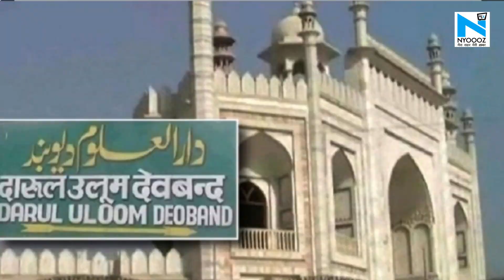Darul Uloom Deoband ने जारी किया फतवा, कहा- बकरीद पर कुर्बानी देनी ही होगी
दारुल उलूम देवबंद से एक शख्स ने बकरीद के मौके पर फतवा मांगते हुए पूछा कि क्या हम जिस पैसे से कुर्बानी करते हैं उन पैसों को गरीबों में दे सकते हैं? दारुल उलूम देवबंद ने फतवा देते हुए कहा कि कुर्बानी के पैसे से कुर्बानी ही जायज है।